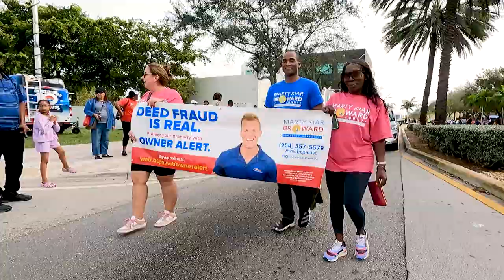MLK Day 2024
ICYMI: Yesterday's King Holiday Celebration was a blast! Thanks to all who came out to join the MLKDay festivities.